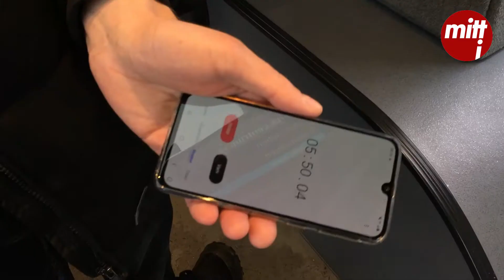Mitt i Solna testar hur bussen står sig tidsmässigt som färdmedel i rusningstrafiken.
Mitt i:s team tog buss 177 från hållplats Solnahallen till Solna station en morgon vid 8-tiden. Vilket färdmedel går snabbast på den valda sträckan?